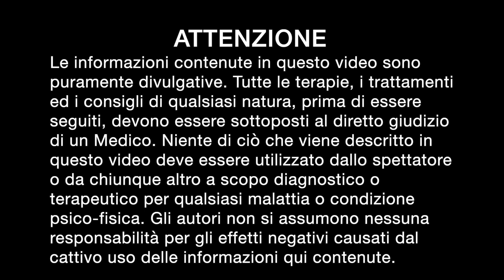Una Pianta per STIMOLARE L'APPETITO ricchissima di QUERCETINA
La Quercetina è una molecola dotata di proprietà antibatteriche, antitumorali, analgesiche e antinfiammatorie che si trova in molti alimenti.
Sai qual'è la pianta con il maggior contenuto di Quercetina?
Scopriamo in questo video proprietà e benefici di un bocciolo non sbocciato stimolante dell'appetito, Antiossidante, utile per le intolleranze alimentari e ricco di minerali come Sodio e Potassio.